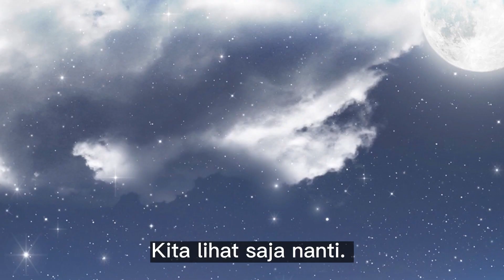Istri Saya Bermain Manja Lagi S1EP09 /太太又在撒娇了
Mo Ji Cheng is Tang Xiaorou can not let go of the youthful thoughts, more than ten years of fascination and torture, so Tang Xiaorou once wanted to let go, but such a cold indifferent Mo Ji Chen took the initiative to stick up, she still can not help but be moved.